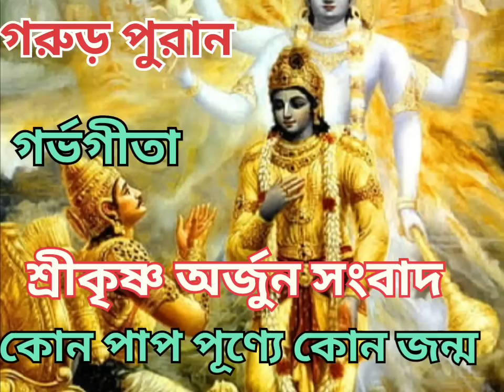Gorud puran/গর্ভ গীতা/শ্রীকৃষ্ণ ও অর্জুন সংবাদ/পাপ পূন‍্যের ফল/রথীন দাস গোস্বামী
suggested videos
youtube recommendations
other searches
youtube features
channel notification
brouse feature
channel page